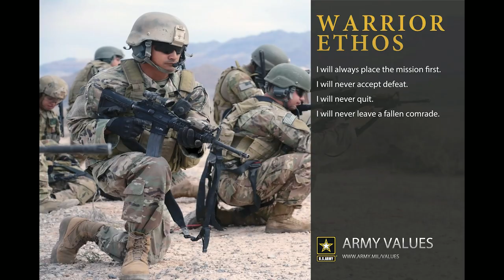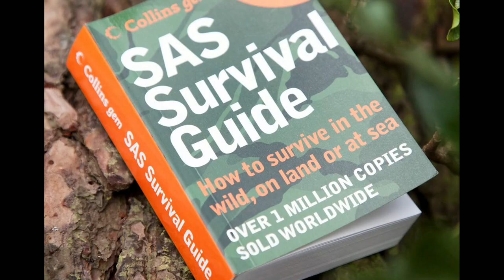The men who fought the Jungle and Japanese: the Chindits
Not enough attention is given to these guys and it is a great story. I hope you enjoy and make sure to give this channel plenty of love and interaction